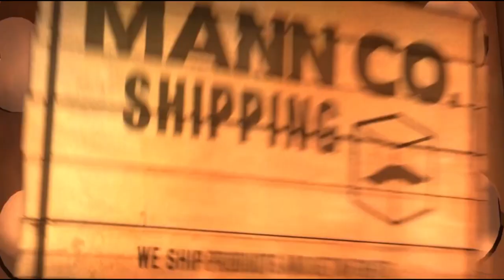Tf2: MvM - Whitecliff Event (Dirge Disunion)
Map: Whitecliff Event
Mission: Dirge Disunion
Difficulty: Advanced

This mission was part of the "Operation: Holographic Harvest" Community Tour.